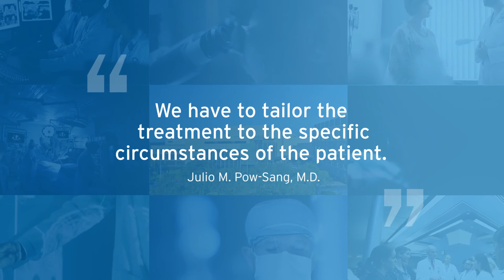Julio Pow-Sang, MD - Genitourinary Oncology